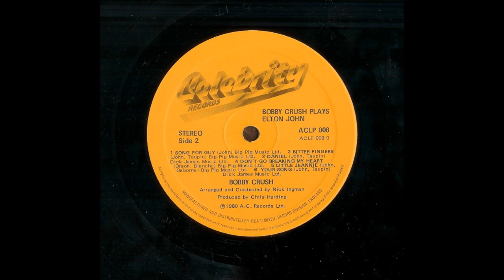Elton John's "Bitter Fingers" played by Bobby Crush (1980)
From the 1980 vinyl LP "Bobby Crush plays Elton John" on Celebrity Records, London, UK.
Piano by 26-year-old Bobby Crush. Arranged & Conducted by Nick Ingman.